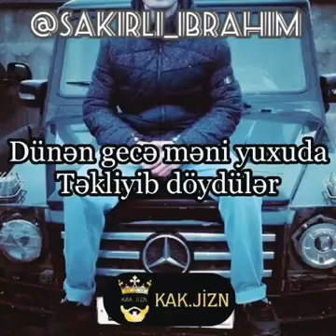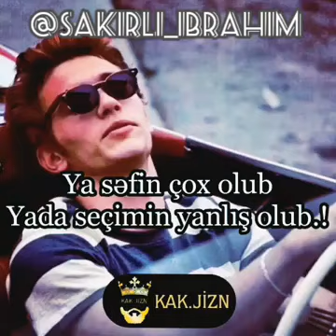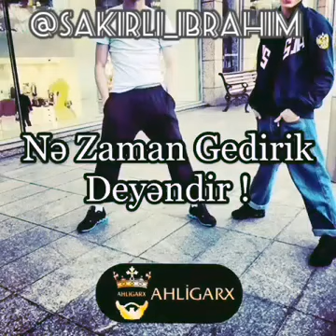*Mənalı və Peçat* SÖZLƏR.